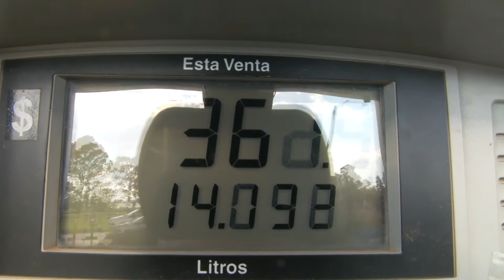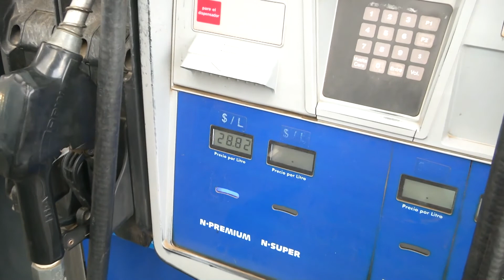ESPINDOLA X SUBA DE COMBUSTIBLES